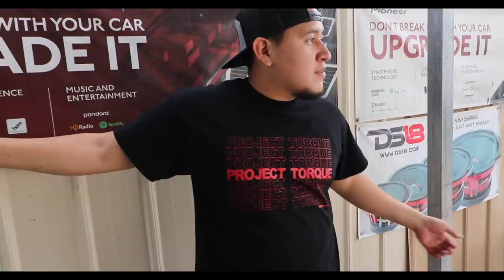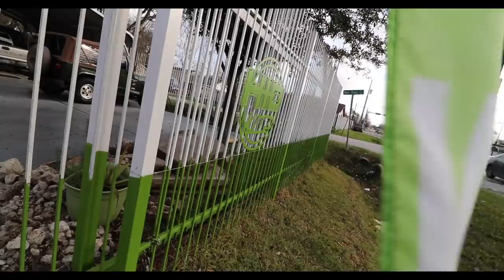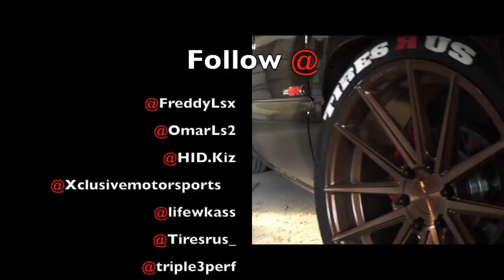UPGRADES ON THE NEW TRUCK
SUPERCHARGED SS  CLONE

HOUSTON TX
77290